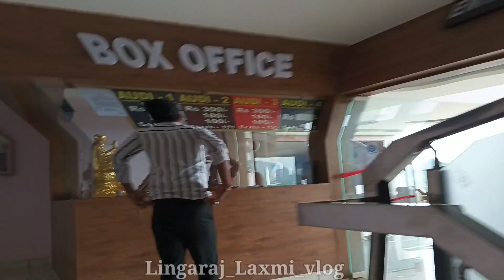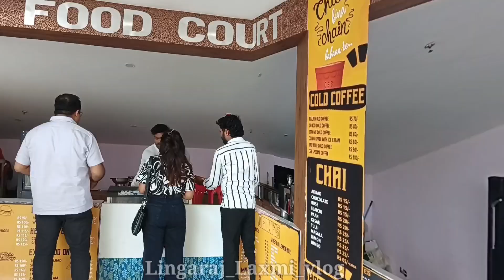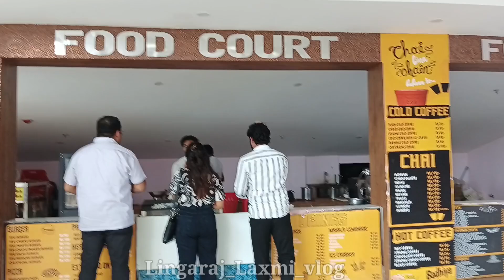My first vlog 😊 || My first video on YouTube || Lingaraj_Laxmi_vlog | @Lingaraj8637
Ajir vlog ne mor januu & mui sange misi kari gote movie dekhi jaithilu takar choice thia to

Se movie ra name hela stree 2 hethir lagi bhablu aji gote vlog video hi jau bali

Stree movie hit songs : - aj ki raat & khetoko ayi nahi songs 2 ta songs top lguchhe

Tamanna bhatia dance super laguchhe